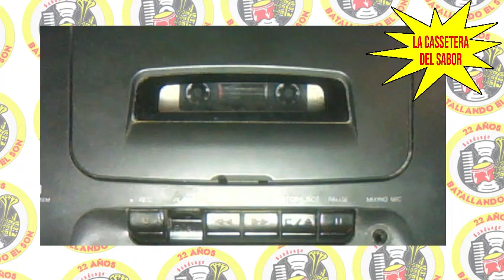Perucho Torcat - Voy A Reír Un Poco (La Cassetera del Sabor) / SANDUNGA!